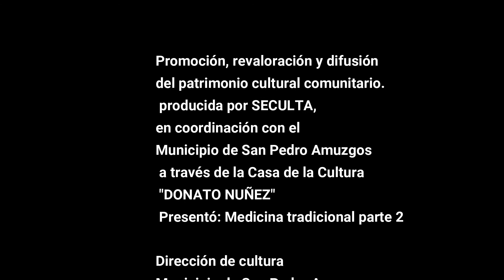MEDICINA TRADICIONAL PARTE 2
Cápsula Promoción, revaloración y difusión del patrimonio cultural comunitario. producida por SECULTA, en coordinación con el Municipio de San Pedro Amuzgos a través de la Casa de la Cultura "DONATO NÚÑEZ" Presenta: Medicina tradicional parte 2